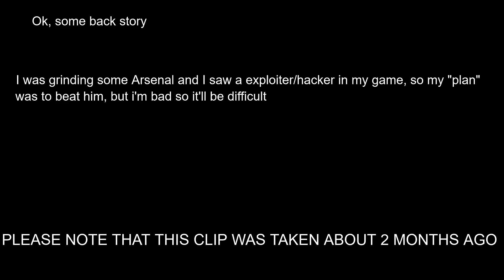Beating a NO-CLIPPER in Arsenal? 🤔 | ROBLOX Arsenal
I tried beating a Roblox Arsenal Hacker in my game 😱